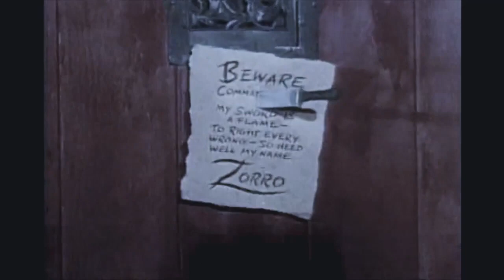Zorro (episodio 29) A Escolha de Quintana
A Escolha de Quintana.